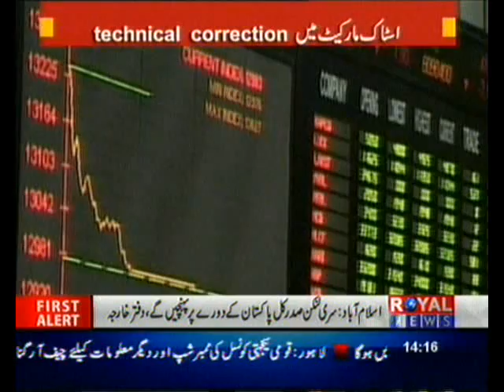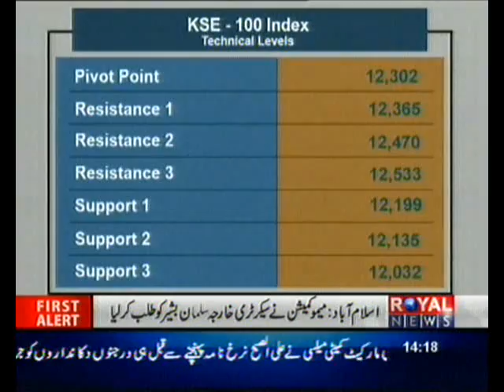Business Horizon part01 (09-02-12)